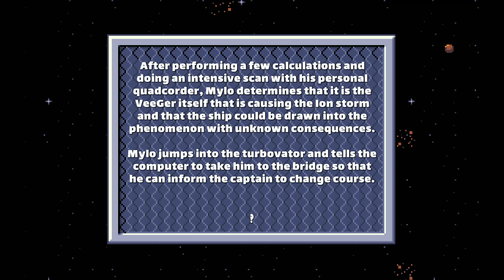Let's play Crystal Caves HD (2020, PC)